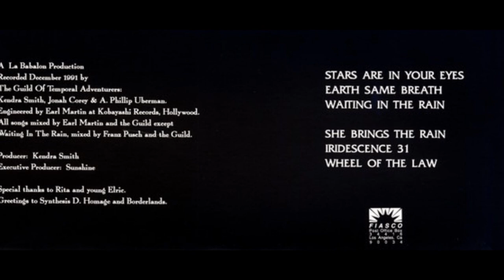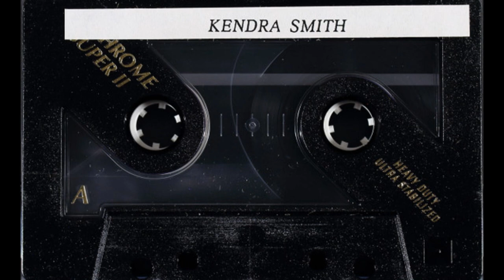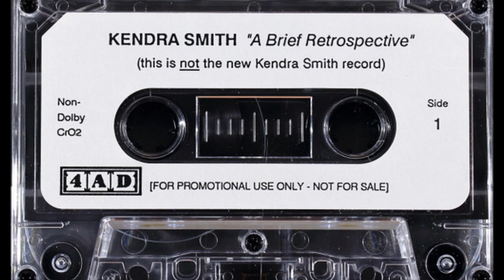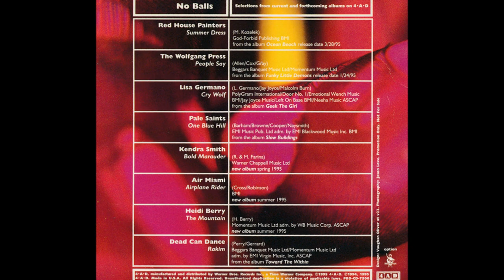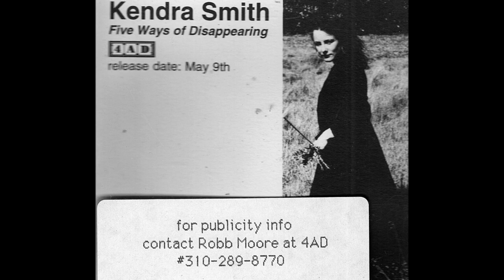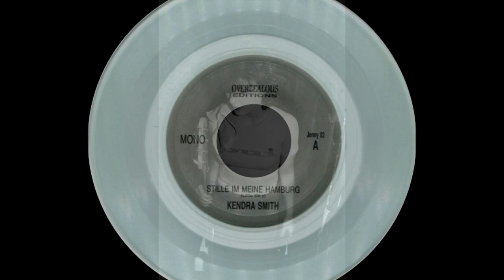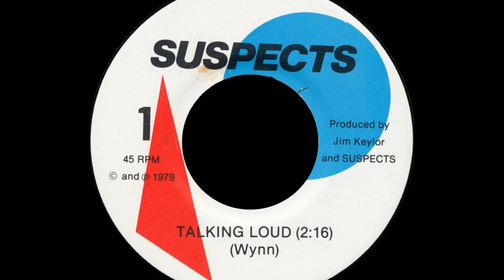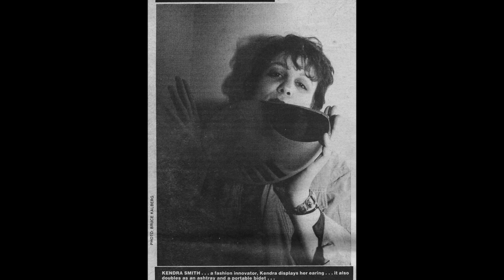Kendra Smith Presents The Guild Of Temporal Adventurers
Kendra Smith Presents The Guild Of Temporal Adventurers 1992
00:00  1. Legbone Tibet (Interlude)
00:59  2. Stars Are In Your Eyes
04:54  3. Himalayan Bells (Interlude)
05:31  4. Earth Same Breath
09:05  5. Waiting In The Rain
13:03  6. She Brings The Rain
16:50  7. Iridescence 31
20:35  8. Railroad Mix (Interlude)
21:03  9. Wheel Of The Law

The Guild:
Kendra Smith – vocals, bass guitar, guitar, Harmonium, pump organ, production, engineering, recording.
Jonah Corey – vocals, Harmonium, organ, calliope, Distorgan, engineering, recording.
A. Phillip Uberman – Harmonium, organ, guitar, engineering, recording.

Production and additional personnel:
Mitch Greenhill – guitar on "She Brings the Rain"
Eergott Liqueure – guitar, sub-buzz guitar on "Stars Are in Your Eyes", "Waiting in the Rain" and "She Brings the Rain"
Earl Martin – assistant engineering
Orson – drums on "Stars Are in Your Eyes" and "Waiting in the Rain"
Franz Pusch – stick, mixing on "Waiting in the Rain"

By ’91, Smith seemed to have made her back-to-rustic-life hippie move permanent and was through with even gentle rocking and rolling. The Guild of Temporal Adventurers put paid to that assumption. Recorded as a trio of Smith, Jonah Corey and A. Phillip Uberman with four aides-de-weird, this spare and lovely 10-inch of folky electric pop wraps the persistent Nico/Velvets element of Smith’s music — underscored by her adoption of pump organ as a primary instrument — around mild mysticism and a subtle intrusion of atmospheric sound effects. (To get to Smith from the sound of Nico, hold the accent and raise the room temperature about fifteen degrees in tone and passion.) Smith does most of the singing — the lullaby-like “Stars Are in Your Eyes” and the droney “Earth Same Breath” (“All the Next Day’s Parties”?) are especially pretty — but co-writer Corey joins her on two of the six songs, including the Eno-esque “Wheel of the Law.”